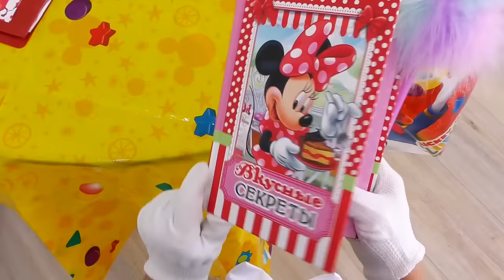Sofia pretend play with toys for girls and My super fun day with Baby Dolls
My super fun day with Baby Doll and Dog, Sofia pretend play with toys for girls
Sofia is having fun playing with her dolls and having fun with her dog Frank